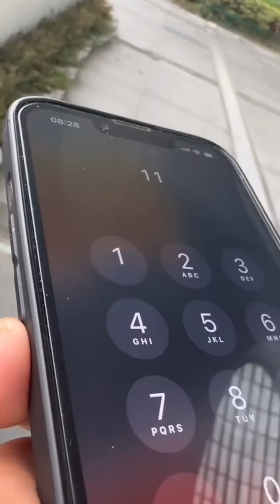动车上的高级动卧长啥样？